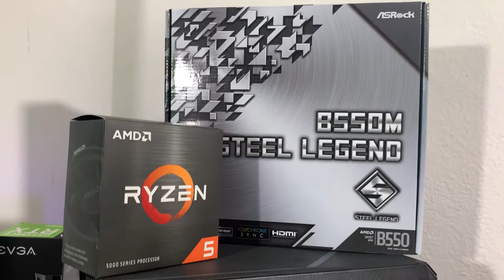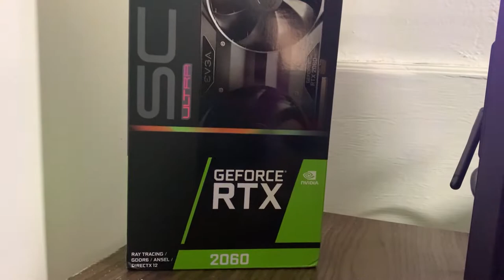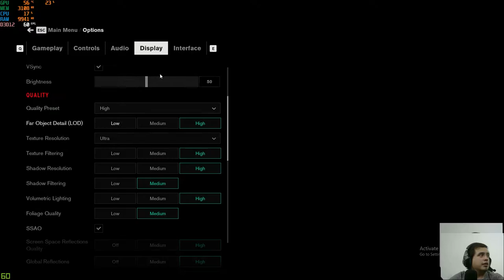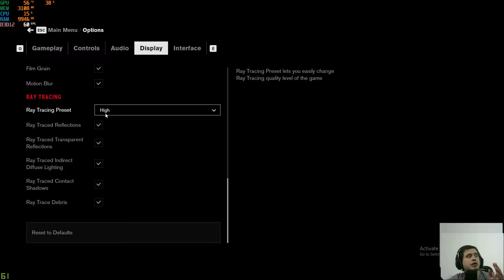RTX 2060 Ryzen 5 5600X ¿Aun es BUENA opcion?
En este episodio de EnseñaTech te compartimos el primer ensamble que armamos con una RTX 2060 Ryzen 5 5600X

Te enseñamos si aun es buena opcion o es mejor esperarte a la disponibilidad de la serie 30.

Los juegos probados son Forza Horizon 4, Cyberpunk 2077 y Control.

Recuerda que ya puedes pedir tu ensamble a través de EnseñaTech o incluso asesoría para armar la mejor PC de acuerdo a tus necesidades.